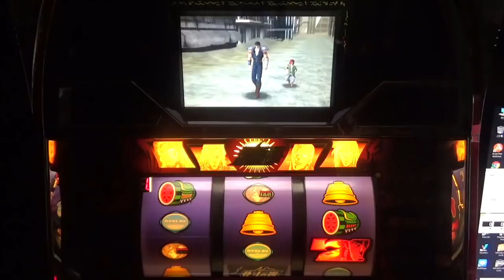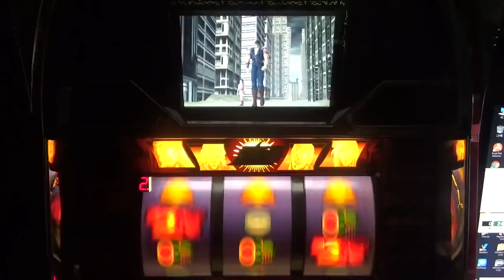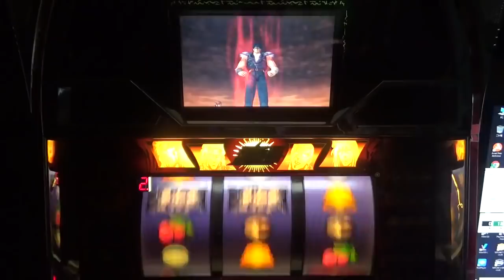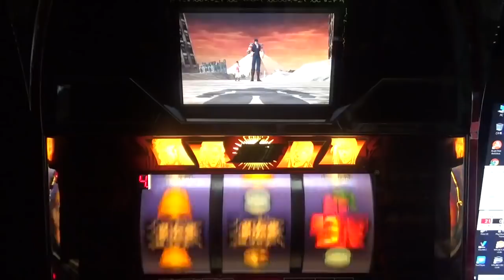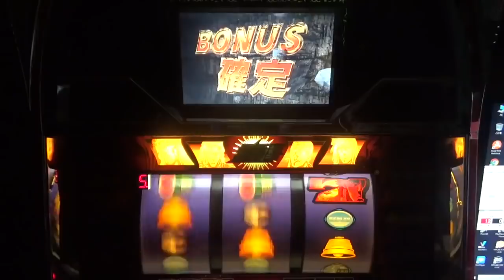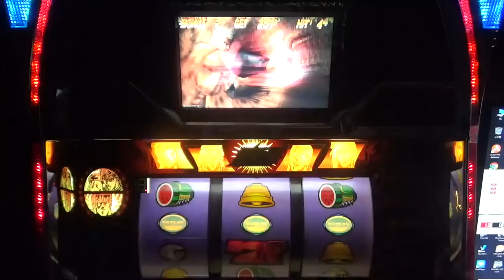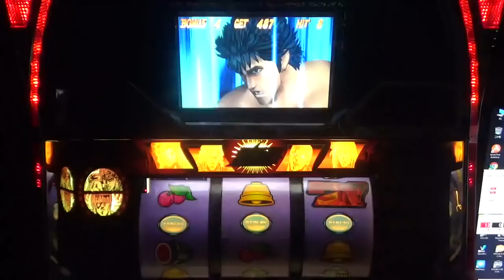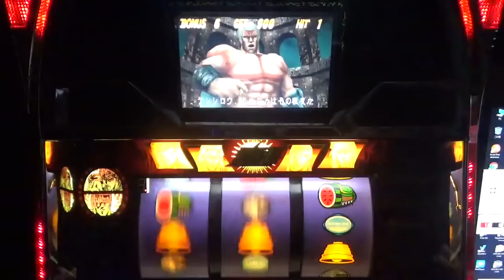初代北斗の拳 4号機 part160 哀しいかな、ヒットしない百裂拳！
リール窓左上の数字で、内部のモードが見られるシステムです。BB中なかなか出ない百裂拳、これ自体プレミア演出に近いと思います。